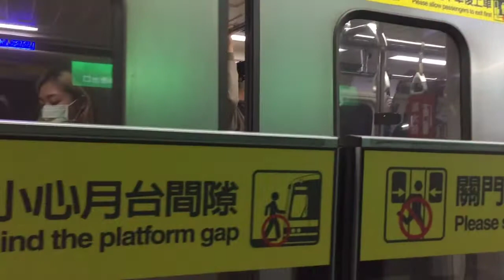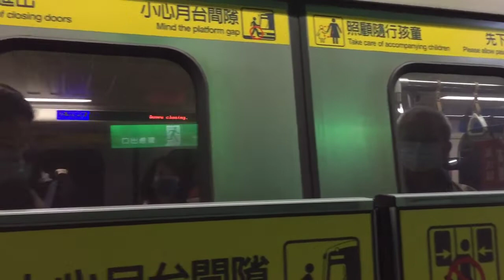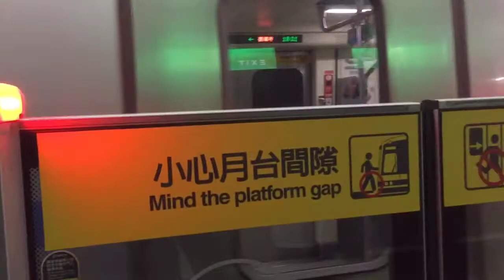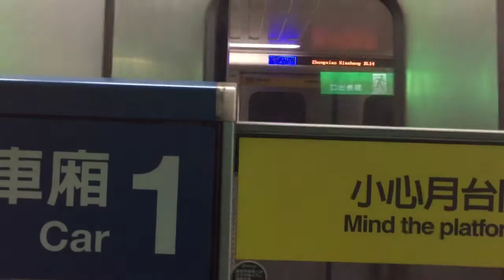110/11/12日台北捷運板南線BL14忠孝新生站列車紀錄 C321/C341型列車